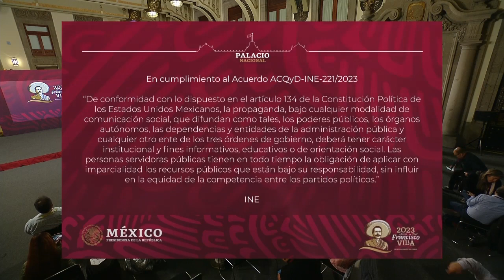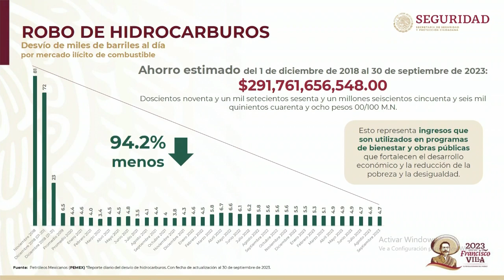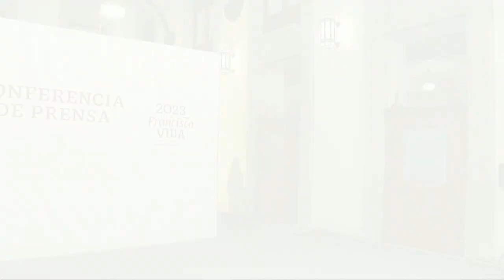MAÑANERA 13 de octubre 2023